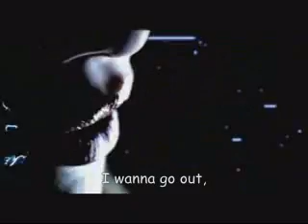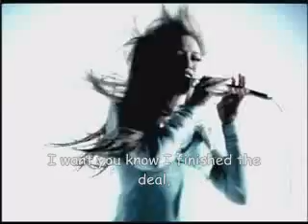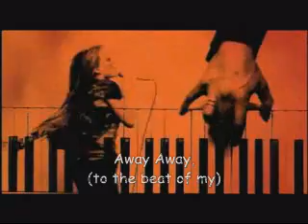Hilary Duff - Beat of my heart-subtitulado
Video subtitulado de Hilary Duff- Beat of my heart